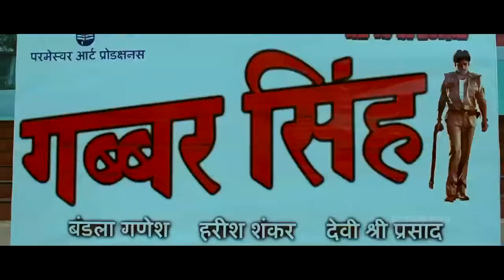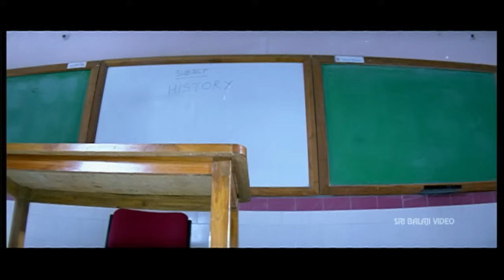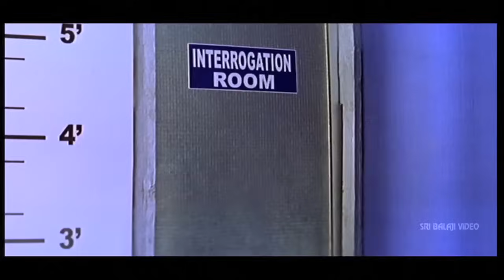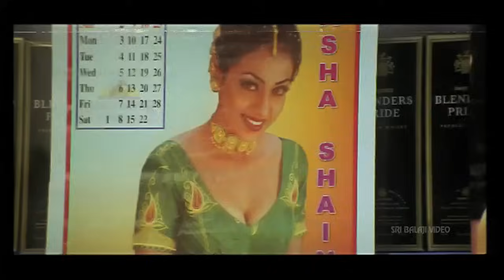Venu Madhav Comedy Scenes Back to Back Vol 03 | Telugu Comedy Scenes | Sri Balaji Video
Watch Venu Madhav Comedy Scenes Back to Back.